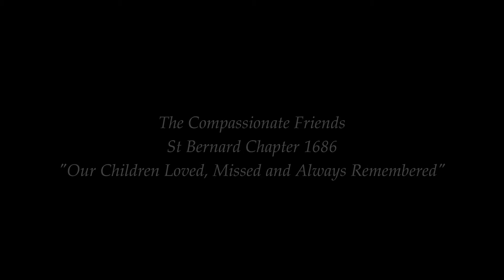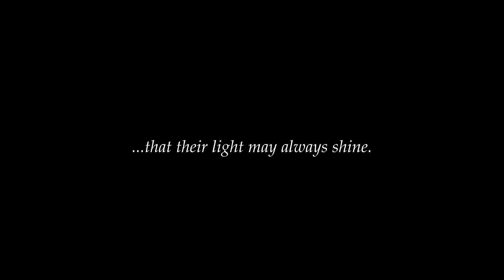Compassionate Friends 2016